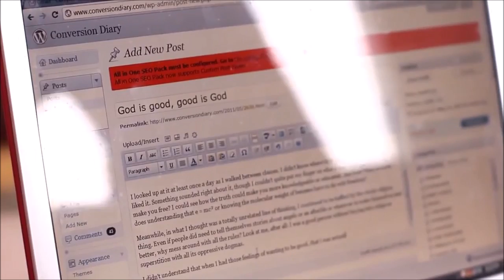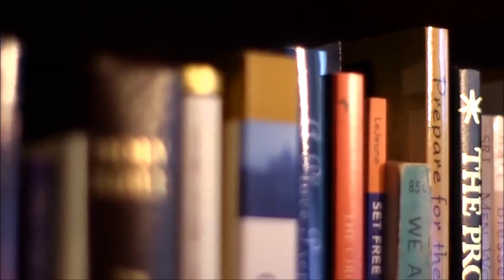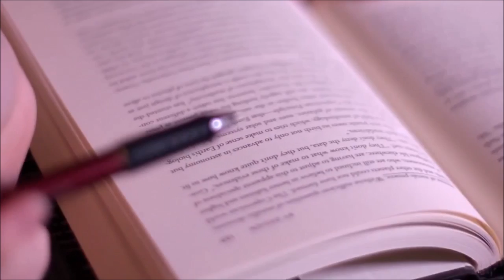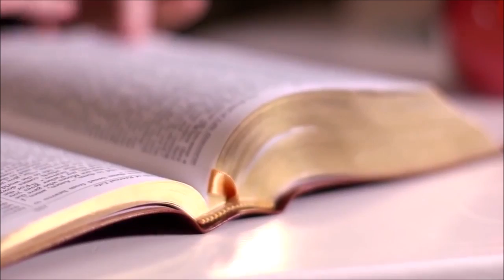(mirrored ) A video atheist don't want you to see Jesus is Lord